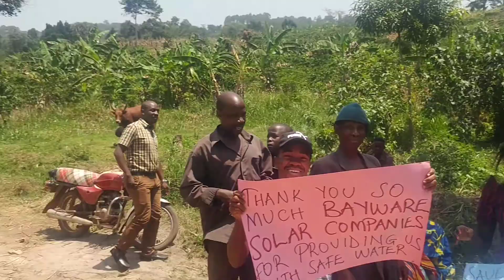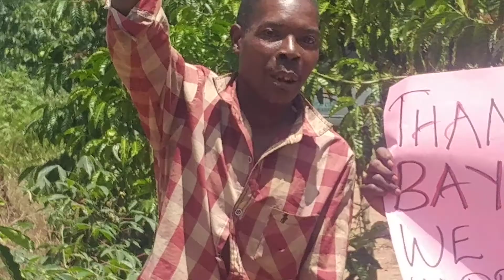Ep.47 official opening of new bore-hole #1